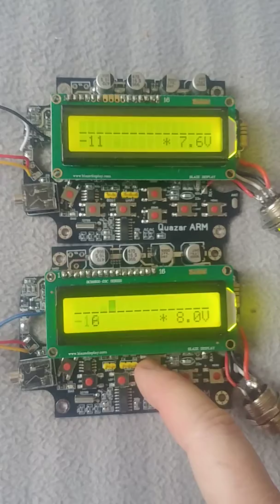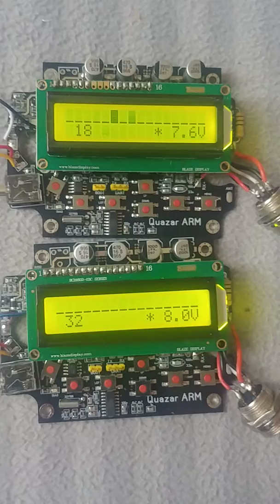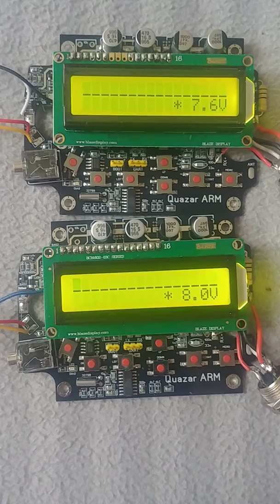DIY Metal Detector - choosing the right Operation Amplifier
Testing two "Quasar Arm HD" boards with different amplifiers.
The traditional MCP6022 used in majority of average to professional level DIY Metal Detectors was installed as a test into Quasar metal detector, and it shows significantly higher level of noise. This seriously affects level of phantoms and, which is more important - the fidelity of target recognition.

The AD8606, that is used by default in Quasar ARM HD Metal detector once again proved it's high quality.

The price difference between two amplifiers is half USD, and makes it absolutely nonsense to install the cheaper MCP6022